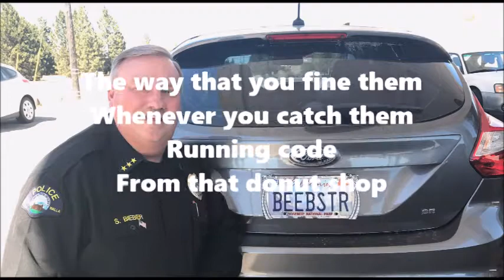Nobody Does It Better Than Chief Bieber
Congratulations Police Chief Scott Bieber (beebstr), Walla Walla Police Department! Vocals and lyrics by Deborah Minteer, produced by MINTEER. Music by Marvin Hamlisch, original song lyrics by Carole Bayer Sayer.